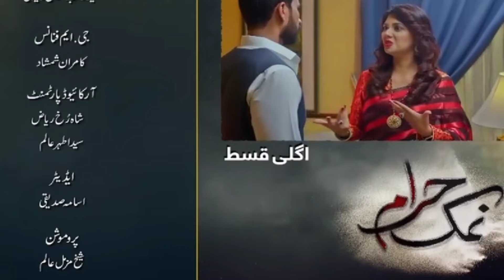Namak Haram Episode 27 Teaser - Review - May 03, 2024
Namak Haram Ep 27 Teaser - Review - May 03, 2024
This is not the original drama, it's only a review of the drama Namak Haram ep 27 teaser.

1) Non-Commercial
2) Transformative In Nature
3) Does Not negatively influence The Original Content